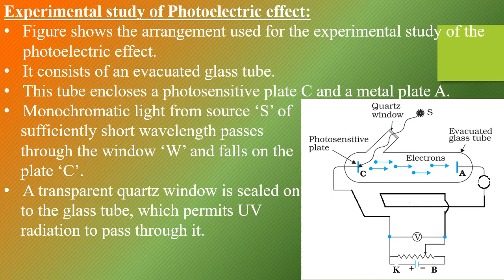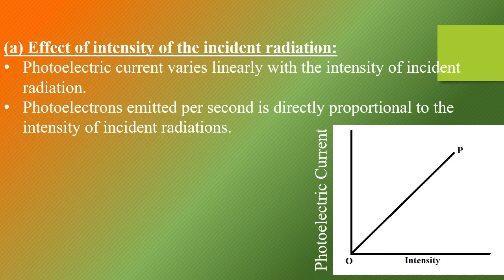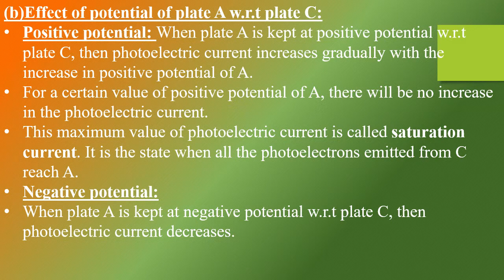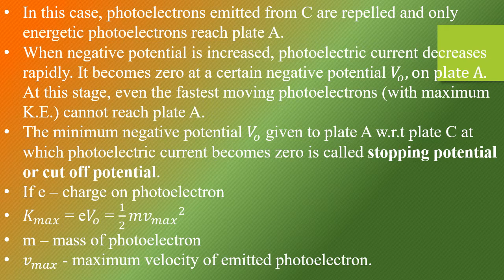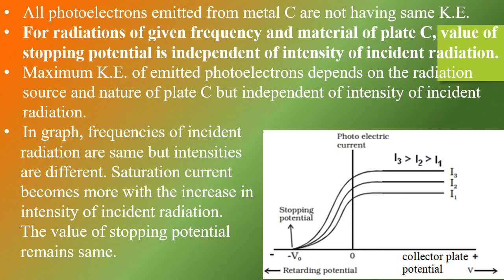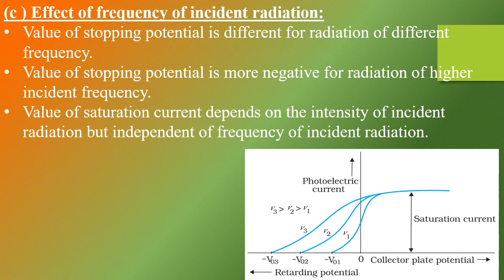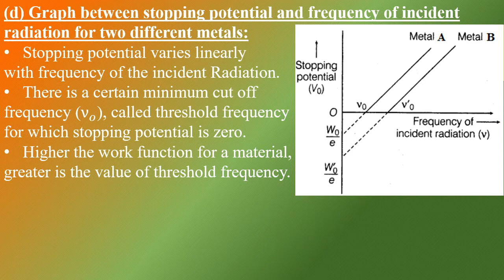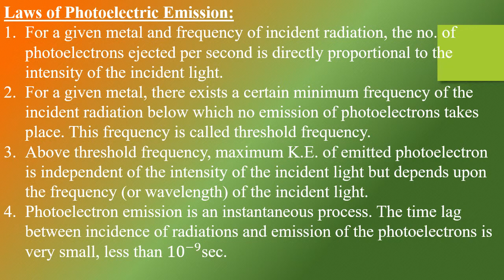Photoelectric Effect and related graphs